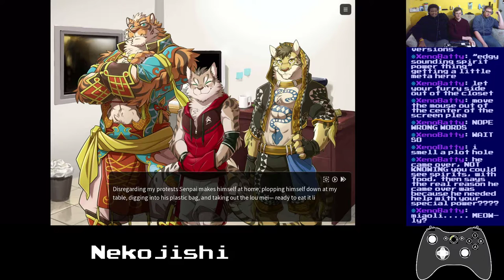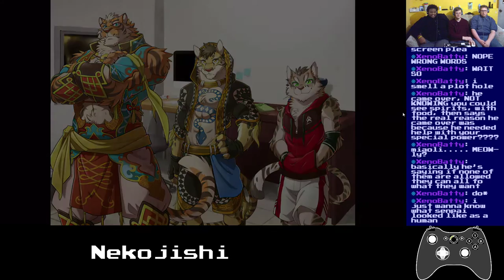Basement Quality DateNight2019 - Nekojishi (Part 2/3)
Pat, Nathan, and Taha get their pants withheld from them by a wildcat

Giant tiger is getting a bit too possessive